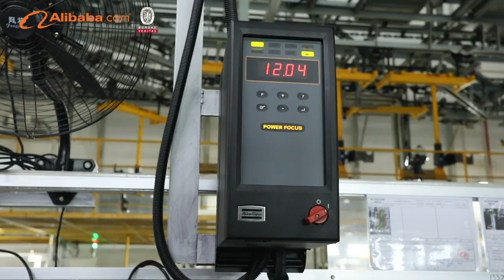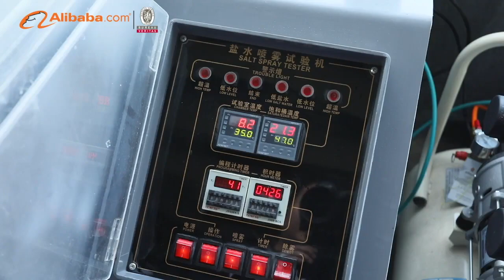outboard motor boat marine engine production line / factory tour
If you want to know more about our outboard motor boat marine engine production line / factory tour,

Located in Huzhou of China, Zhejiang Cang Long Power Machinery Co., Ltd., branded Calon Gloria, is a professional outboard motor manufacturer that integrates R&D, production, sales and after sales. With initial fund of 35 million, a factory covering an area of 9975 square meters and advanced production line in China, CG can realize an annual production capacity of 30000 pieces. Production managers have accumulated 7 years experience in outboard production, which ensures CG products with the high quality and advanced technologies. After sales, with 6 years in this domain, have solved various technical problems and offered constructive proposals for the technology improvements. Currently, 2 stroke 3/3.5/5/8/9.8/9.9/15/18/20/30/40hp and 4 stroke 6hp are available. CG aims to develop and build no less than 3 new engines each year to enrich product line.

With an initial investment of five million dollars, Zhejiang Canglong Power Machinery Co., Ltd., known as CALON GLORIA, was founded in Huzhou in 2016, utilizing advanced production equipment and a professional R&D team.

As of July 24, 2023, we had obtained 25 patents, covering various fields such as outboard motor oil supply system devices, yaw test devices, and underwater gear nut fixing and tightening devices.

Phone Number
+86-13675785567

Address
No.111, Yantang Rd, Changan Town, Haining City, Jiaxing City, Zhejiang, China